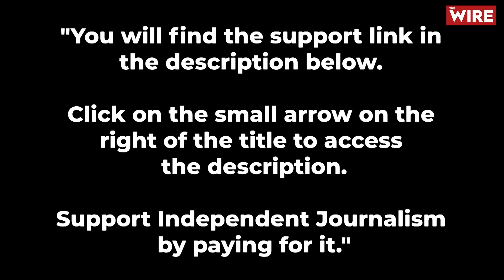Manipur: Why the Meira Paibi, a Meitei Women's Collective, Distrust the Assam Rifles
The Meira Paibi are one of the most highly respected if not revered institutions in Meitei society. They have a history that goes back decades. In their early years they fought against alcoholism. Then, in the 1980s, they struggled to get the Armed Forces Special Powers Act revoked in Manipur. Now they are at the forefront of the struggle between the Kuki and Meitei communities. Although they insist that they exist to serve all sections of Manipur’s population, they are widely identified as a Meitei organization and, certainly, the accusations and charges they face are of obstructing the Assam Rifles and, even, forcing AR to release Meitei militants accused of killing army soldiers in an ambush in 2015.